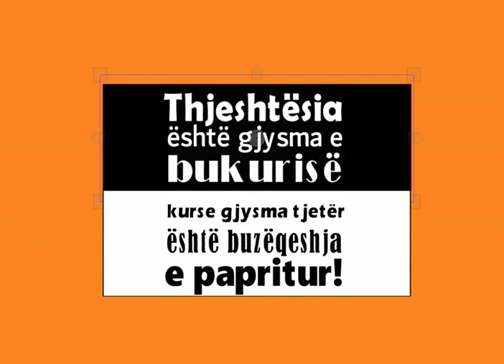Thjeshtësia dhe buzëqeshja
Thjeshtësia është gjysma e bukurisë, kurse gjysma tjetër është buzëqeshja e papritur !